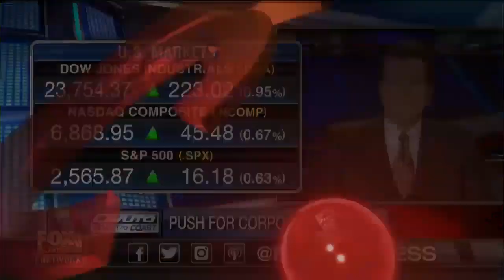Democrats are banking on the economy slowing: Gasparino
FBN's Charlie Gasparino on calls by some Democrats to hike the corporate tax rate, the potential focus of Democratic candidates in the 2020 presidential election and the impact of the partial government shutdown.